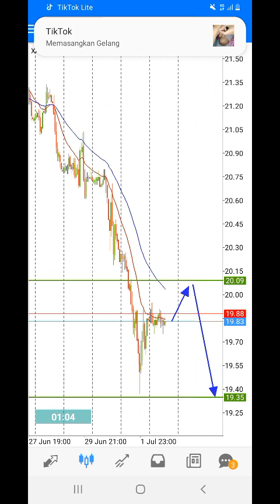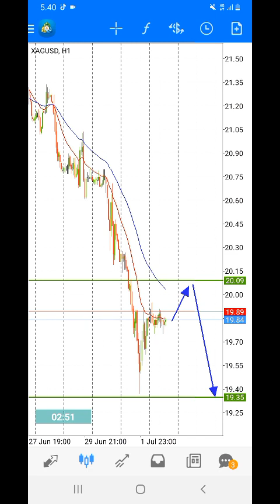Silver Daily Analysis for July 4, 2022 by Nina Fx